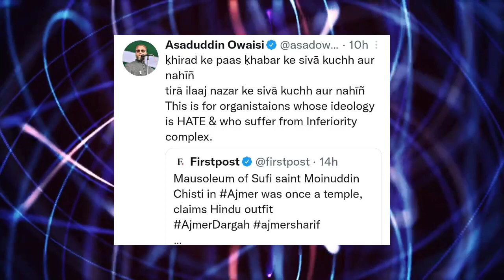Now Ajmer Sharif Dargah Claims as Mandir by Hindu Outfits by Seeing Design of Windows.